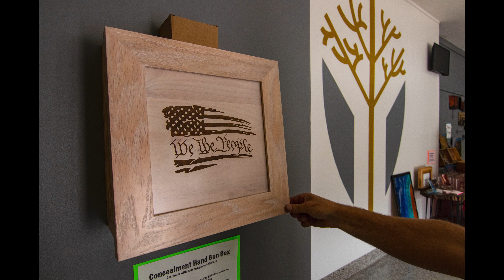IB Woodworks Hook Trailer No Text Boxes YT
IB Woodworks Furniture Design Design
At IB Woodworks, we embrace true craftsmanship by pouring our heart and soul into every piece of furniture we create. The result of our dedication to doing good work is furniture that is functional, beautiful and will stand the test of time.
Now they have a Showroom located at Central St and Township Ave in Colorado City, AZ/Hildale UT. Showcasing work from Local Artists including Epoxy Knicknacks, Steel Cut Wall Art, Photography and of Course Custom Woodwork and Design.

Film by Patrick Hayes

Licensed FAA 107 UAS Operator

Flown and Shot utilizing:
DJI Mavic 2 Pro and Pro Zoom
DJI OSMO Pocket 2
Canon 80D